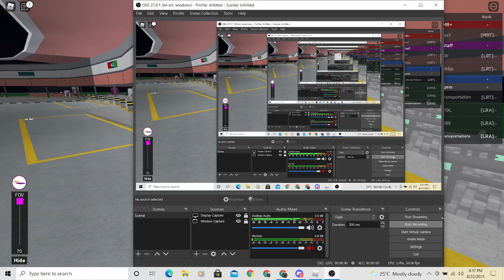SBSTR | SBS8147J on 402M - Scania K230UB Euro IV Batch 2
Game name: SBST l Waynes Town